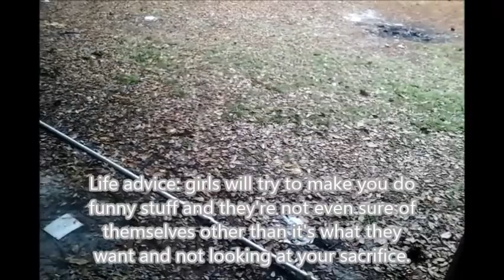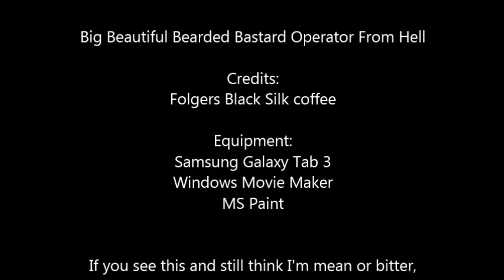Sunday Breakfast Club - 11/8/2015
Just an update of upcoming videos and status of current projects.

Folgers Black Silk

AK-47 coffee cup